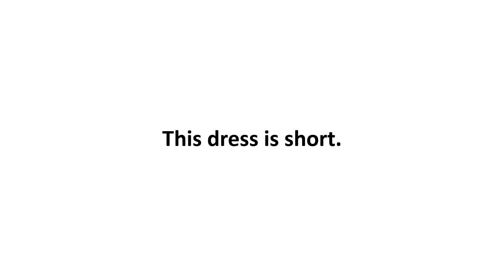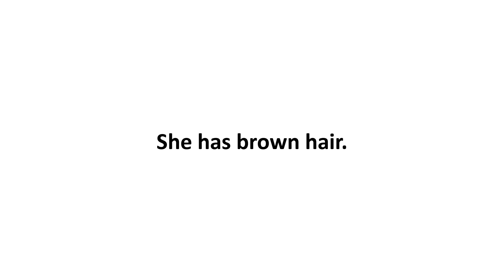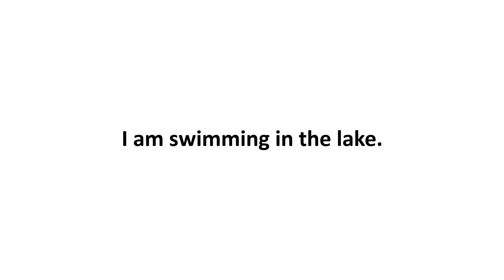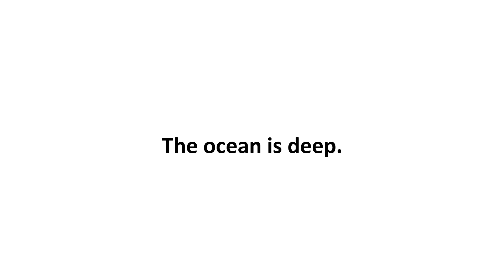Lesson 4 | English for beginners subconsciously | English Language Course | Innovative Method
The instructions:

1. First, watch a lesson, check the translation and look carefully at the pictures.
2. When you see a whiteboard and hear a sentence again, try to recall the picture you have seen before.
3. In the evenings, for example, in bed, turn on a lesson but to listen to it. When you hear more sentences, don’t translate in your head, but try to recall other pictures you have remembered when you watched a lesson.
4. Try doing more listening than watching. Listen when you work, go to sleep, or drive a car. Every time, recall the pictures you have remembered.
5. Remember that it’s very important that you watch a lesson carefully and then listen to it while recalling pictures. Then, every time you recall a picture and hear a sentence, your mind teaches you how to feel English and think in English. At the same time, you stop translating in your head.

Learning English subconsciously is the fastest and most effective way to acquire a language, which at the same time develops your awareness. How does it work?
This free English language course is designed so that when you learn a new expression or word, you first increase your concentration (by looking at the pictures in the lessons) and then develop your imagination by recalling the pictures as you listen to the recordings.